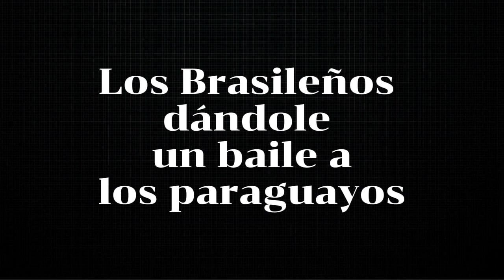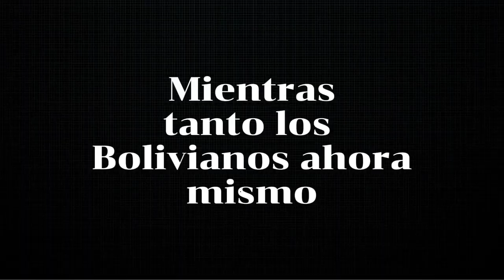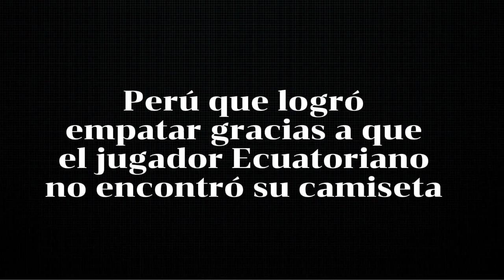Resumen Fecha 16. Versión PAR0DI∆. Eliminatorias Conmebol.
Descargar OneFootball

Le mejor App que un amante de Fútbol puede tener.

Video del mejor Gol de la Copa América vs El mejor Gol de la Copa Oro

Para contactos.

‌Andy tv

Ignora Esto.
Resumen jornada 16
Eliminatorias fecha 16
Perú vs Ecuador hoy en vivo
Reacciones partido
Perú vs Ecuador 1 a 1
Goles Ecuador vs Perú 1 a 1
Previa y alineación
Jornada 16 Análisis y Previa
Previa Fecha 16 Eliminatorias y tabla de posiciones
Mundial Qatar 2022
Pronostico fecha 16
Ecuador vs Perú hoy como ver
Ver en vivo fecha 16 Perú vs Ecuador
Radio Perú vs Ecuador trasmisión en vivo
Goles Ecuador
Goles Perú
Bolivia vs Chile
Selecciones eliminadas
Selecciones Clasificadas al mundial
Colombia eliminado ?